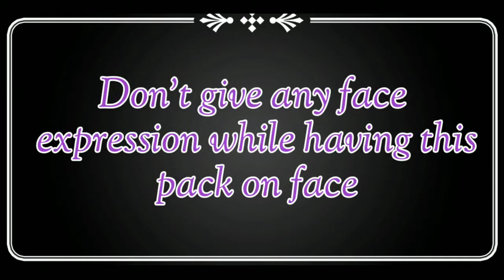how to remove sun tan with aloe vera instantly immediately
Hello friends 🙋
today i am sharing with you a veri easy and homemade facepack using only three ingredients
1.aloevera
2.fullers earth
3.powdered sugar

This pack is very effective
you can use it twice a week, if you will use this pack regularly you will definitely get the results in just only 5-6 days it help your skin to remove sun tan , acne , pigmentation and dead skin

This video is for educational purpose only . copyright disclaimer under section 107 of the copyright act 1976 , allowance is made for  "fair use" for purposes such as criticism, comment, news reporting, teaching, scholarship and research.